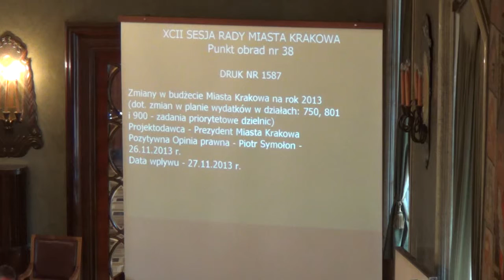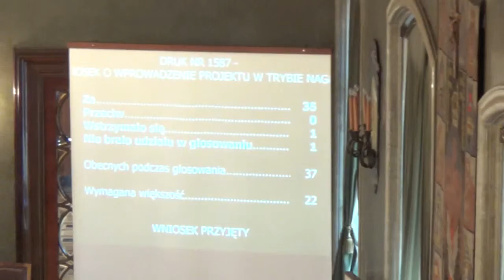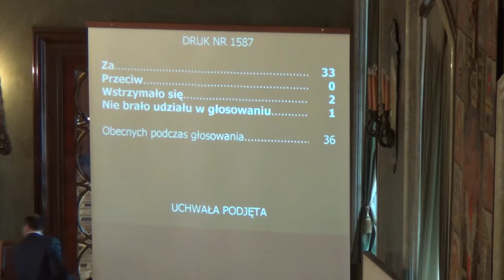38. Zmiany w budżecie Miasta Krakowa na rok 2013 (dot. zmian w planie wydatków w działa